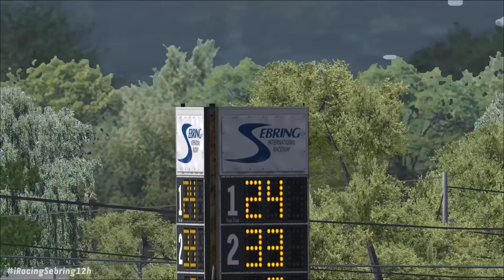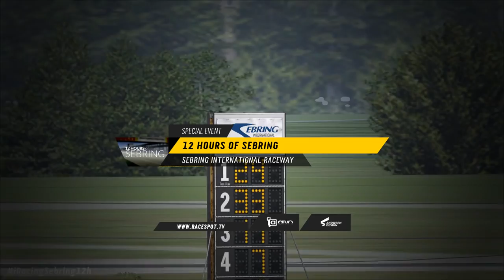12 Hours of Sebring | Hours 1-3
Featuring the Corvette DP, the following GT3 class cars (Ferrari 488 GT3, Audi R8 LMS, and Mercedes AMG GT3), and the following GTE class cars (Ferrari 488 GTE and Ford GT - 2017) this 12 hour classic will test your focus and skill as you race at historic Sebring International Raceway.